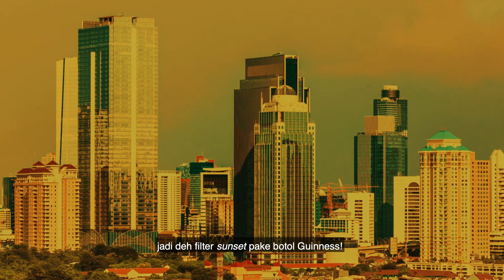GUINNESS Danilla Story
Film Director: Fiqi Dewanta